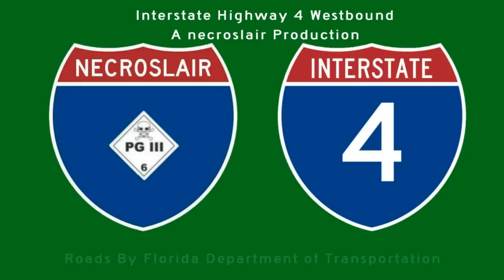I-4 Westbound - Davenport to Lakeland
Interstate Highway 4 Westbound from the junction with US27 near Davenport, FL  (Exit 55) to the junction with US98 near Lakeland, FL (Exit 32). Of note are the Fantasy of Flight Museum near Auburndale (Exit 44) and a rest area with warnings of venomous snakes in the area near Polk City.

The music is from PeerGynt Lobogris'  Edge of Forever album.